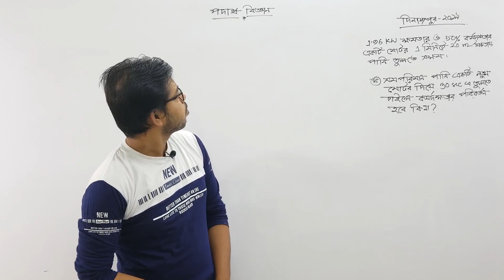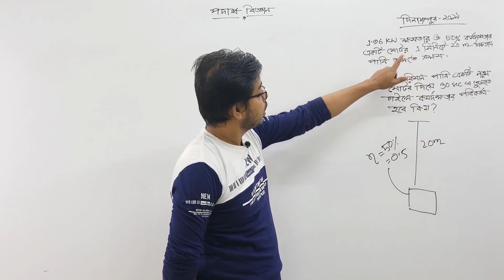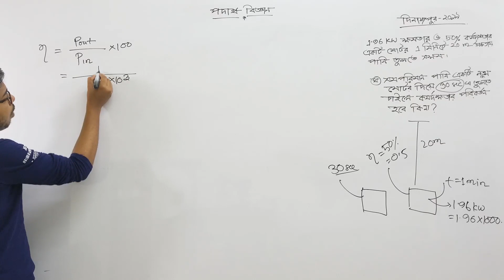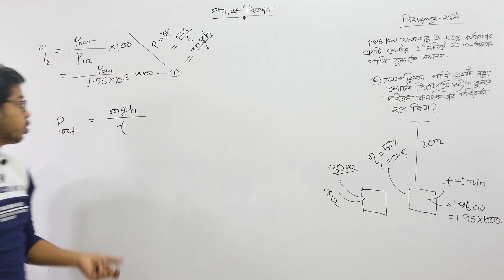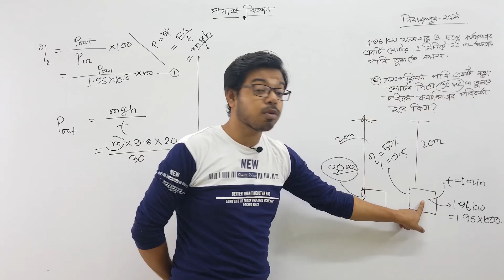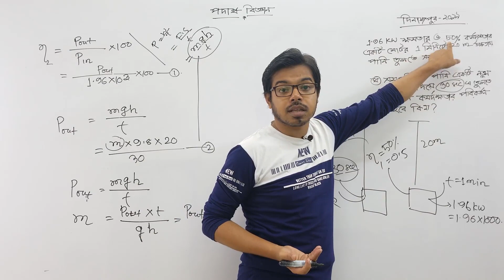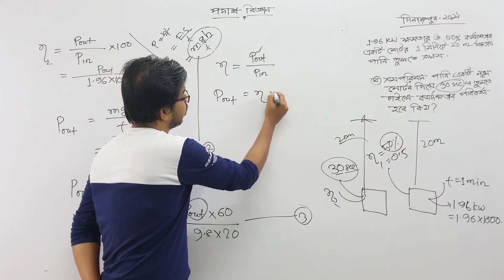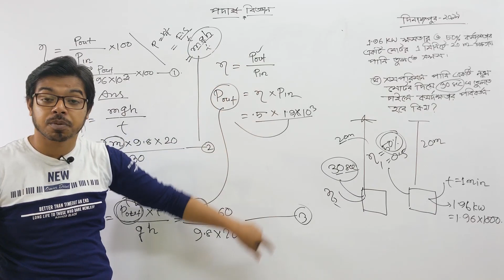Dinajpur board 2019 | ssc physics math solution chpater 4 | CQ |কাজ, ক্ষমতা , শক্তি | Adib Hasan